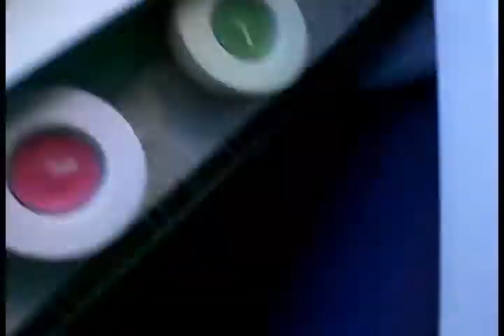making lunch with MOI!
show meh how you do your lunch!